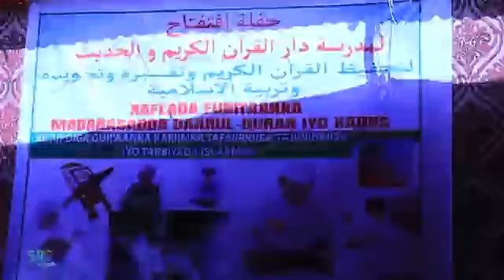munaasabad lagudah furaayey madarso magaalada dhagax buur dawasho wacan